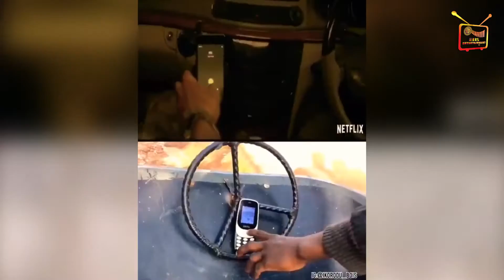IKORODU BOIZ DAVIDO & WIZKID TOUR!RONALDO OR MESSI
Fun talk show with Ceed Lion